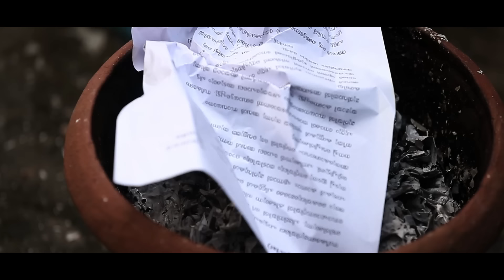காதலுக்கு வயது இல்லை - Old Man Love Story | Vaanam Poosiya Veedu | Tamil Romantic Movie Scene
Movie Name :Vaanam Poosiya Veedu